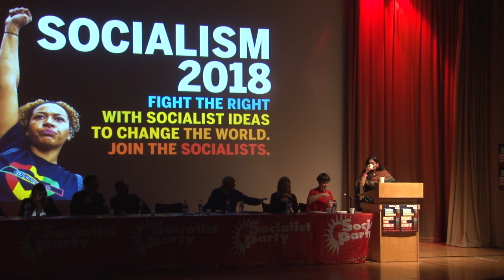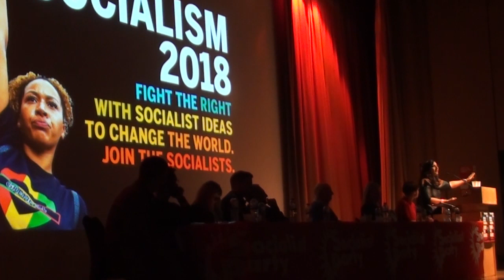Socialism 2018: Kshama Sawant